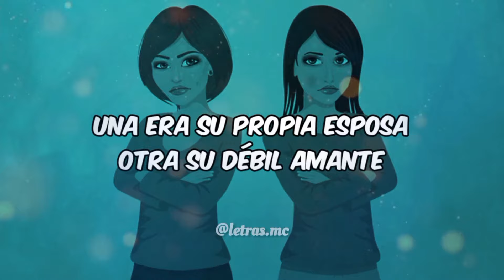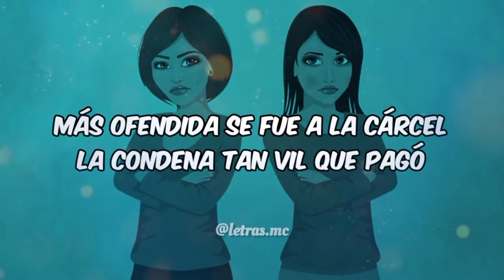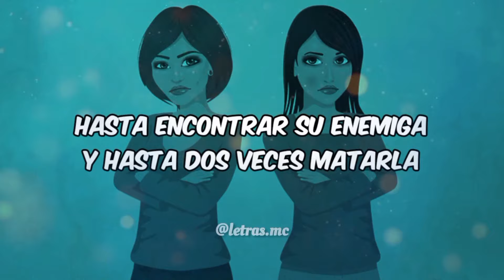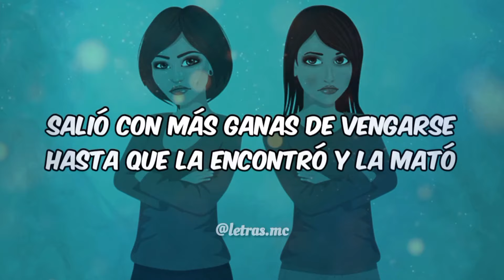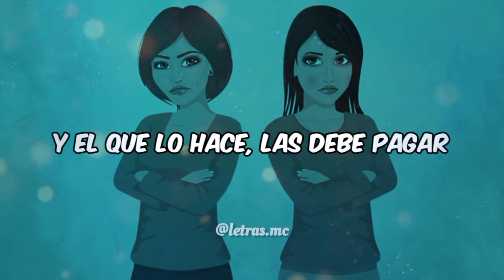Karaoke El Caso de dos Mujeres - Darío Gómez